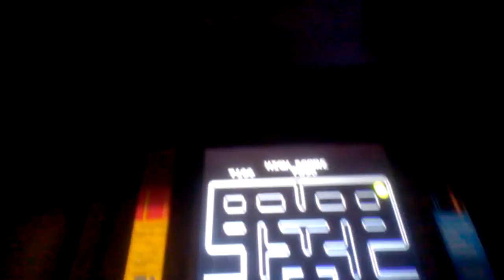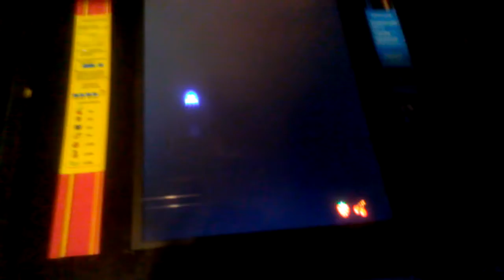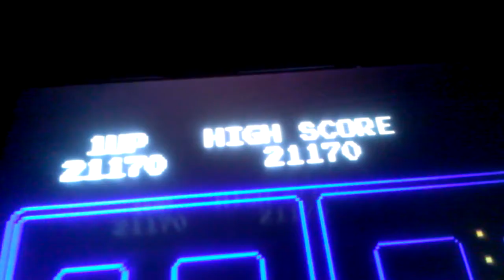Playing Namcos Pac Man classic arcade game from the 1980s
this was filmed yesterday at my local gophers grill